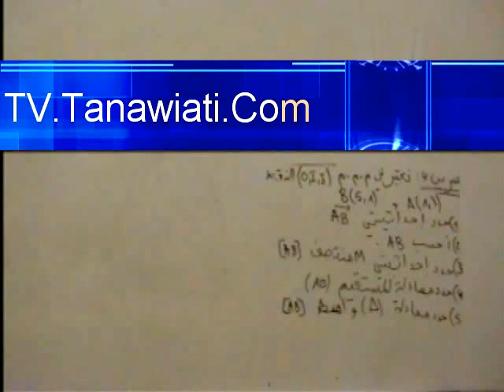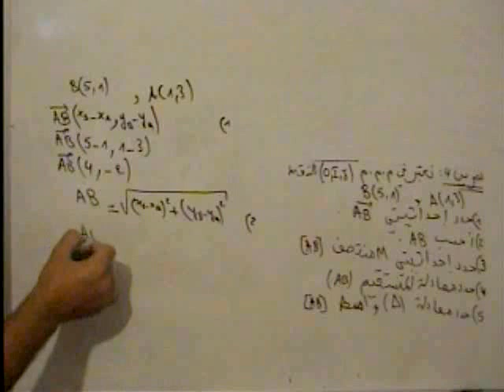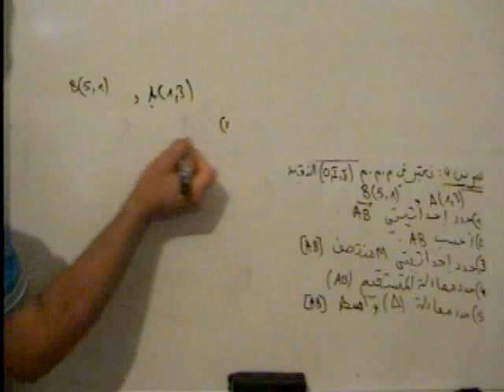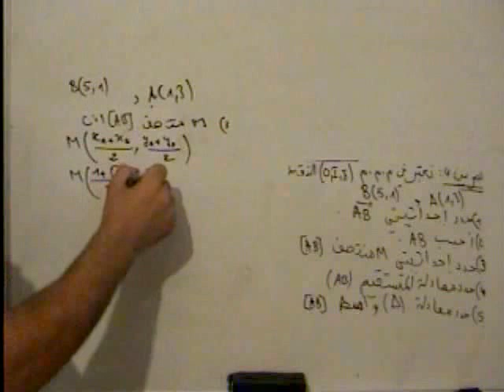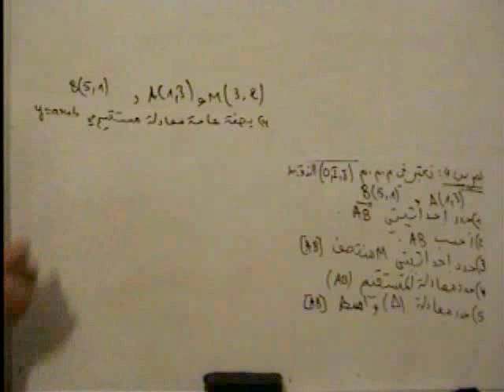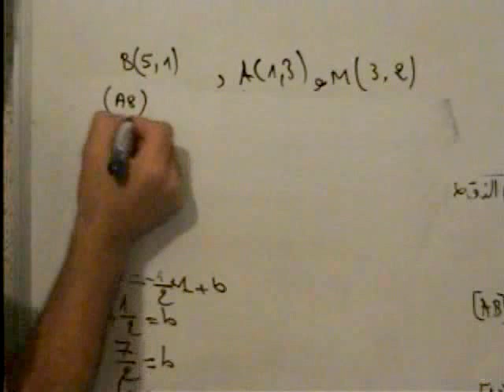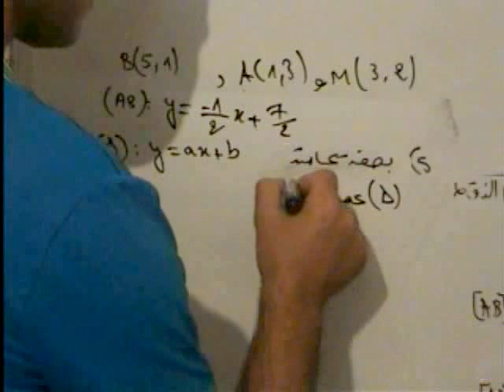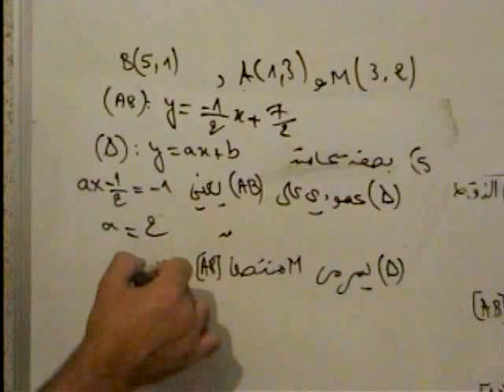المتجهات ومعادلة مستقيم.wmv